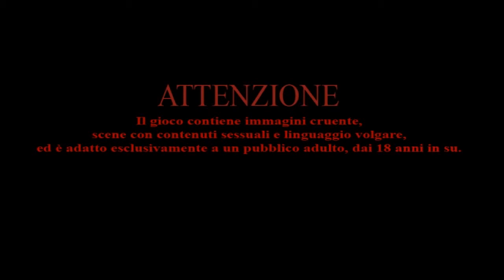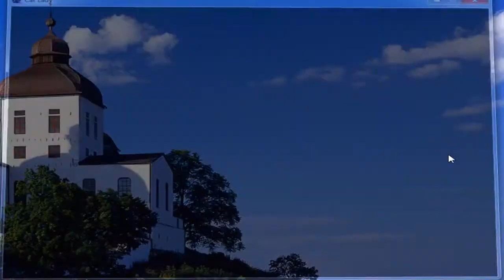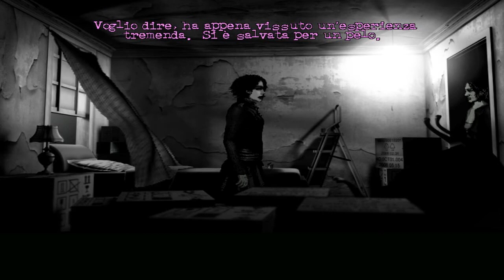The Cat Lady (ITA) - (07/24) - [Cap. 4 - 01/04]